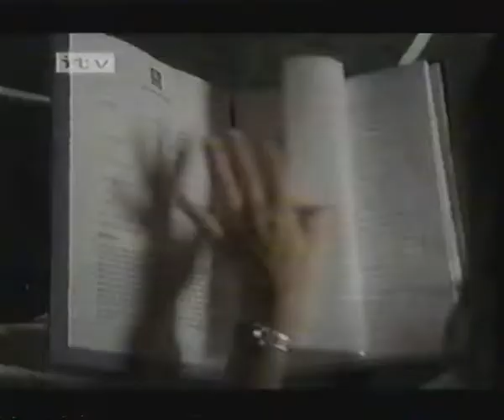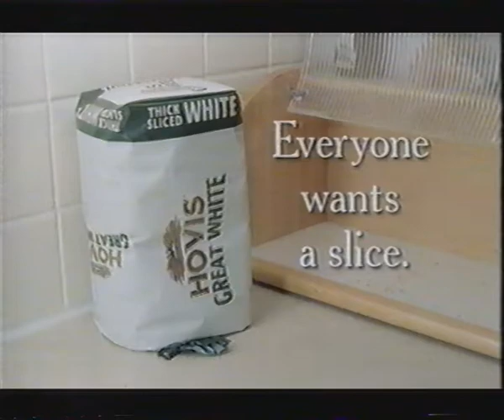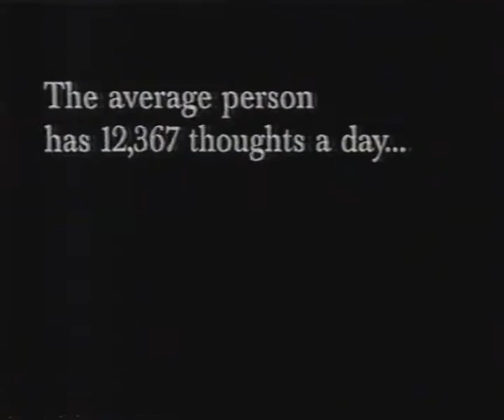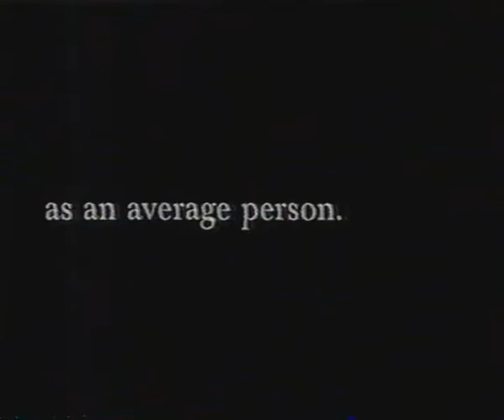Vintage ITV Carlton ads from 2000 - 25/9/00